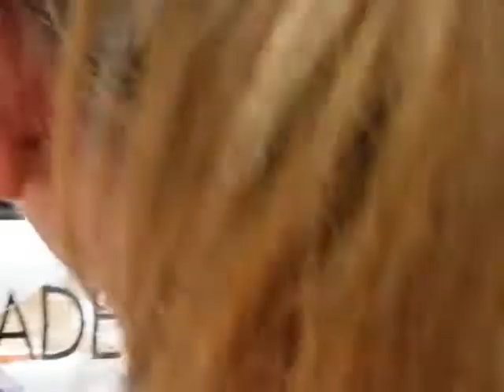DESTINO: TÚNEZ (Adentrándonos en el Desierto del Sahara)